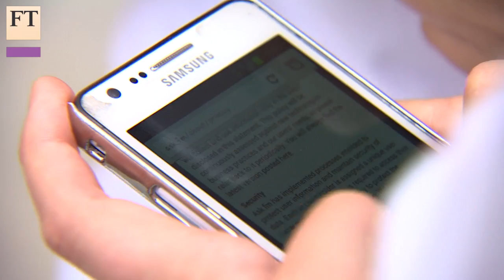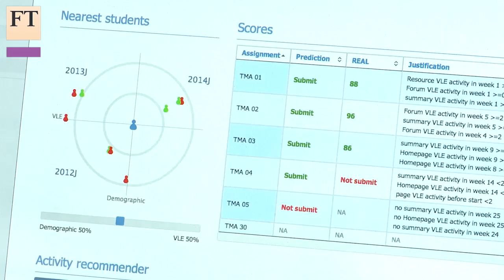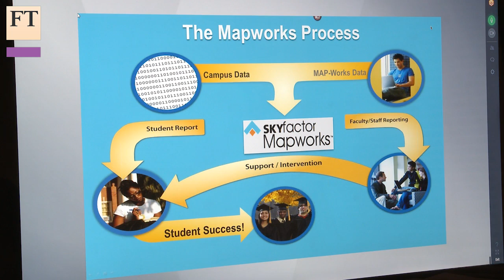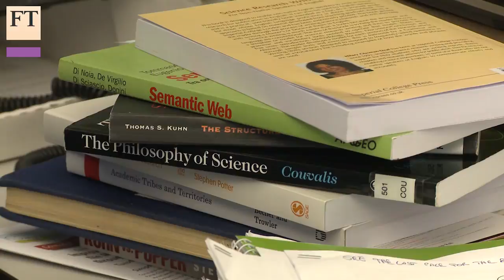Predicting student success | FT Life & Arts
Digital technology is changing the way people learn, as education institutions experiment with tracking student behaviour and predicting their future grades. The FT's Helen Warrell reports on the trend and the questions raised about privacy issues.